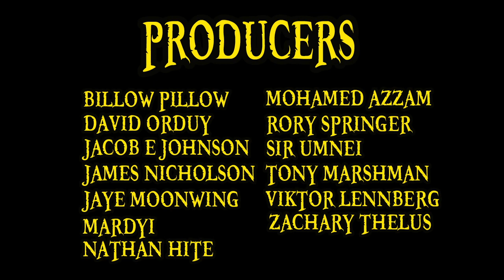Return To Sabaody (Arc Review)